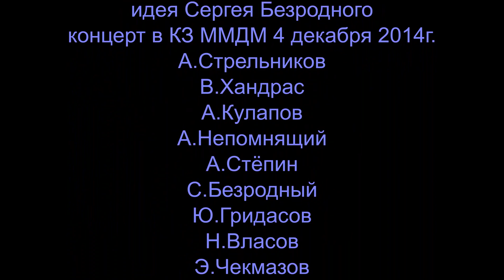Мария из Буэнос-Айреса в ММДМ 1 часть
Астор Пьяццолла Мария из Буэнос-Айреса
Инструментальная версия А.Стрельникова
Идея С.Безродного
Концерт в КЗ ММДМ 4 декабря 2014 г.
А.Стрельников, В.Хандрас, А.Кулапов, А.Непомнящий, А.Стёпин, С.Безродный, Ю.Гридасов, Н.Власов, Э.Чекмазов.